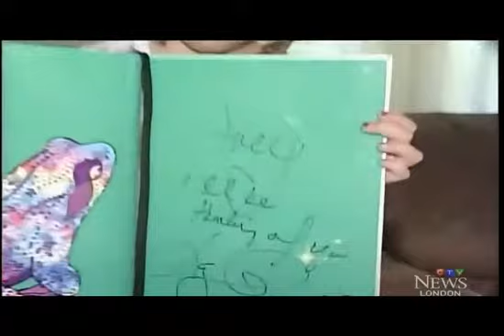Gaga Makes a Dream Come True